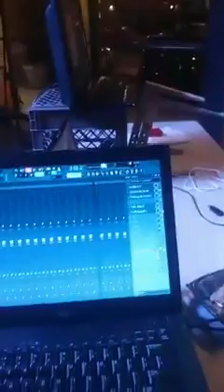(Virtual Machina Showcase) The Drinkery (Cincinnati) 2/22/18--Matte SEXWAVE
Filmed by DJ Iron Chef